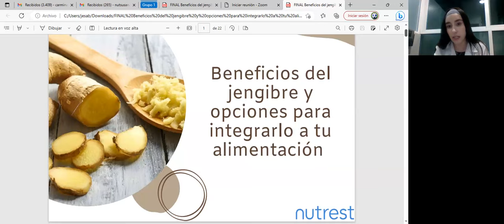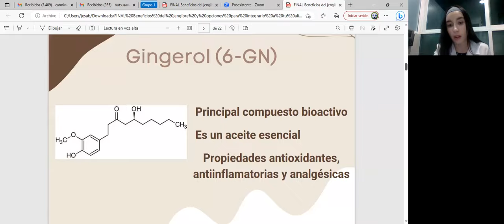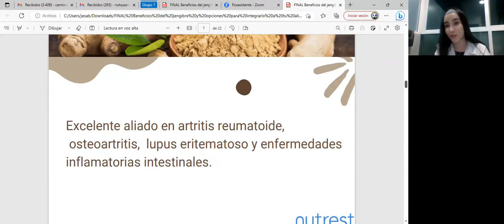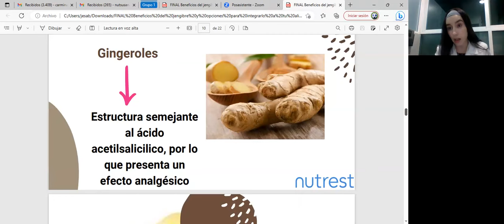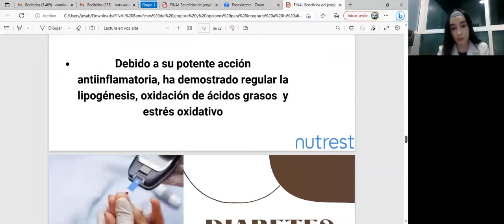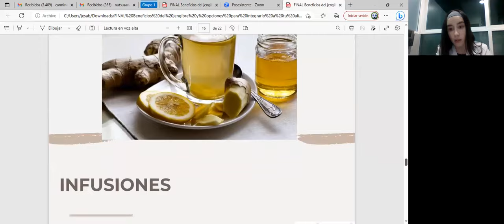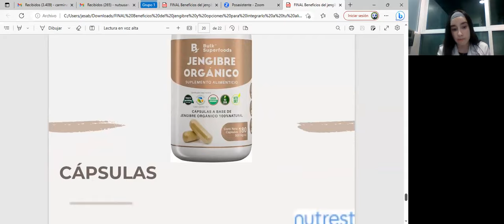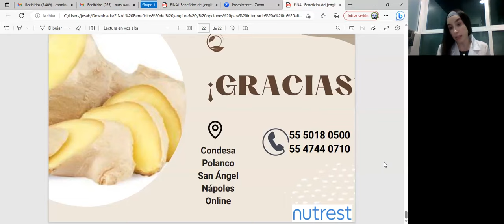Beneficios del jengibre y opciones para integrarlo a tu alimentación